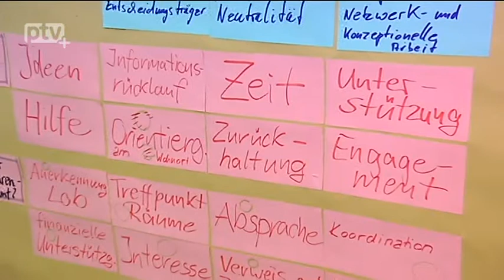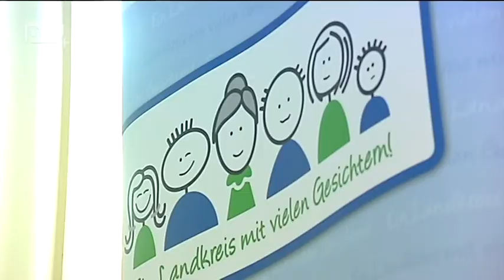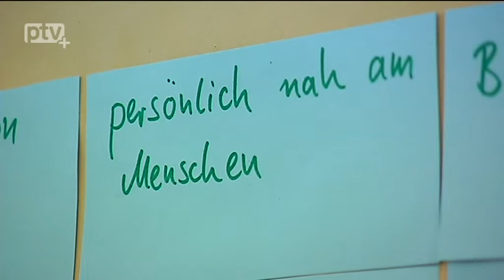Hilfe für die Integrationshelfer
Bis zu 69.000 Migranten sind seit 2015 nach Sachsen geströmt. Petra Köpping, sächsische Staatsministerin für Gleichstellung und Integration, hatte im vergangenen Jahr das Förderprogramm „Integrative Maßnahmen“ aufgelegt. Die Landkreise konnten per 5. August kommunale Integrationskoordinatoren einstellen, die bei zähen Verwaltungsakten wertvolle Unterstützung leisten. In dieser Woche eröffnete Ministerin Köpping eine Schulungsreihe für diese „KIKs“. Damit sollen die Dinge besser laufen.